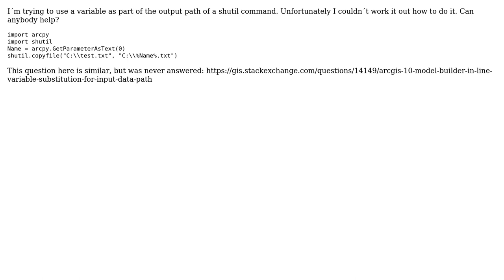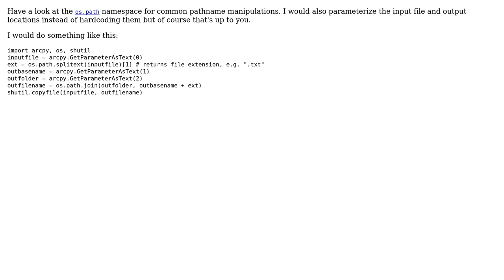GIS: Using variable from arcpy.GetParameterAsText() as part of output path? (2 Solutions!!)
GIS: Using variable from arcpy.GetParameterAsText() as part of output path?

With thanks & praise to God, and with thanks to the many people who have made this project possible! | Content (except music & images) licensed under CC BY-SA | Music | Images & others | With thanks to user Michael Markieta user mhoran_psprep user Martin user blah238 and the Stack Exchange Network Trademarks are property of their respective owners. You are responsible for your own actions.